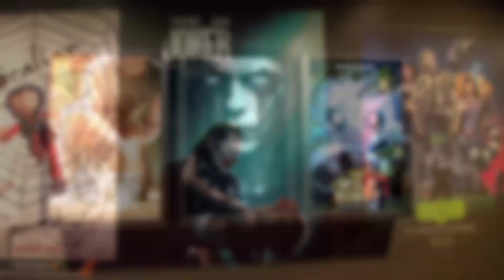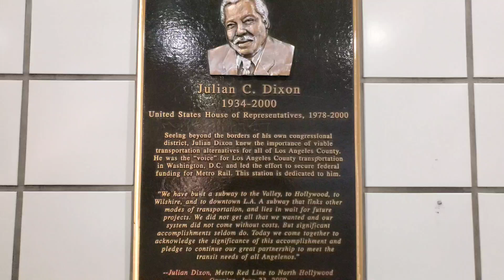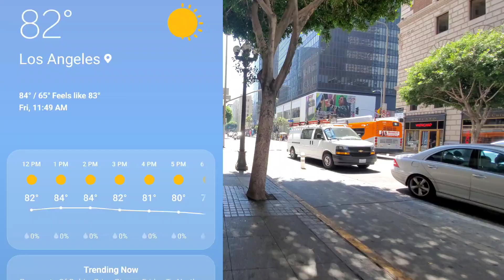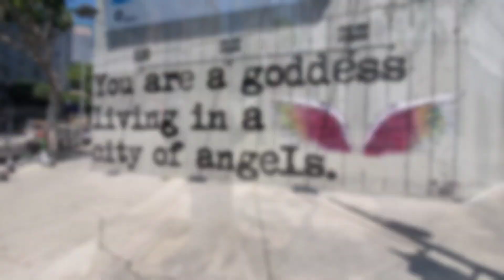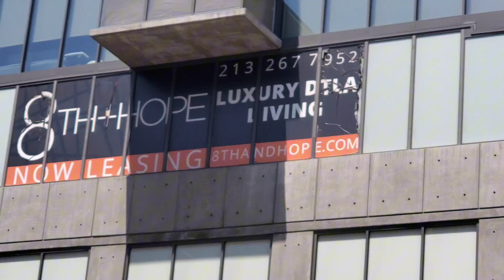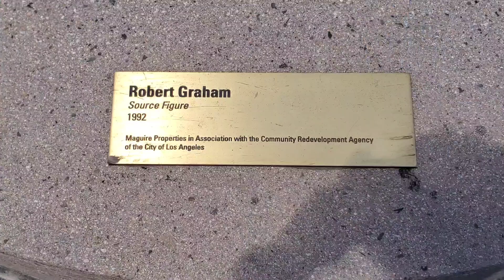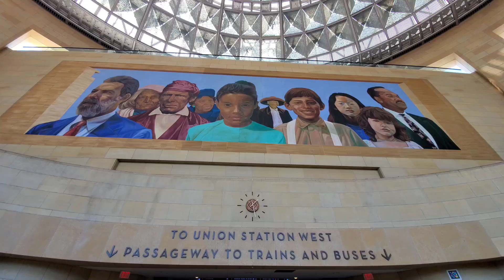Back in L. A.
"The two elements the traveler first captures in the big city are extra human architecture and furious rhythm. Geometry and anguish." -

Federico Garcia Lorca

Downtown Los Angeles Hotel | The Westin Bonaventure Hotel & Suites